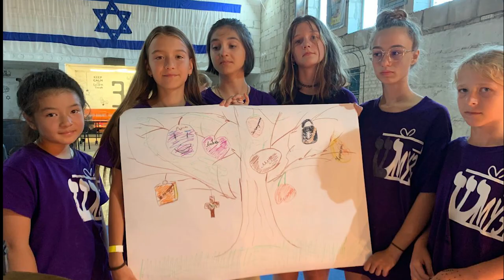4 день ШМУЗ